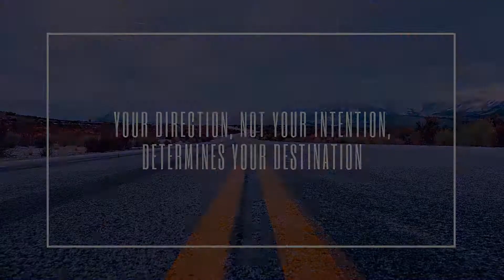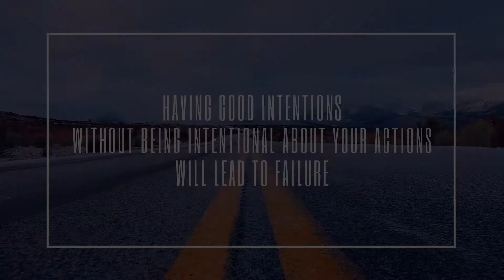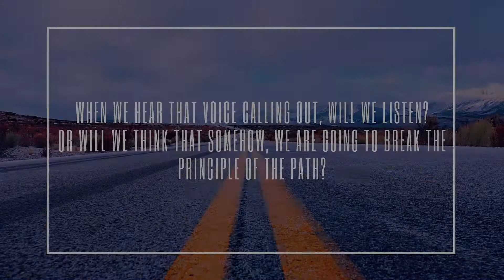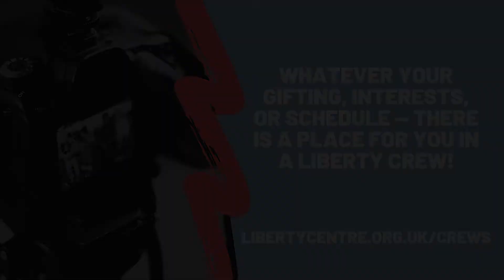Road Signs: Liberty Online